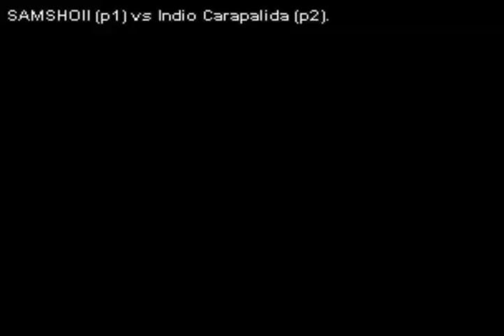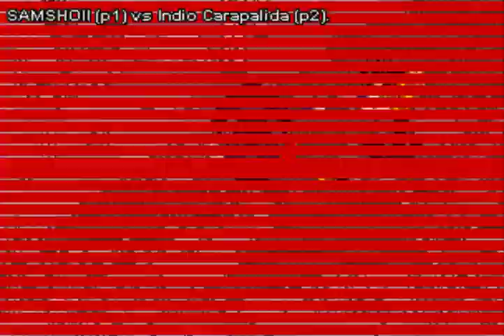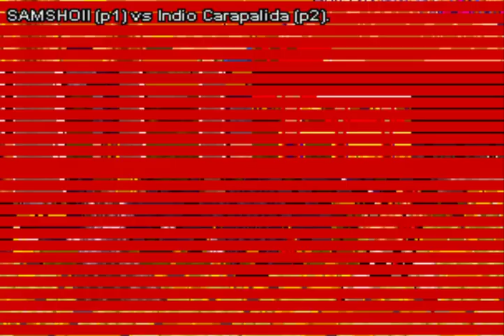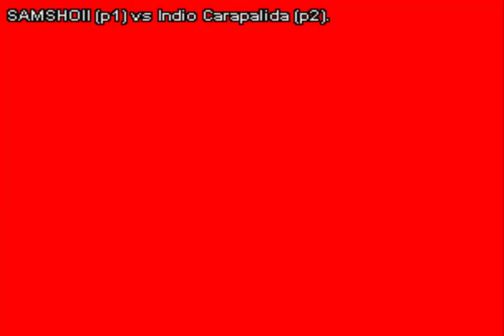SAMSHOII(BRA) X Indio Carapalida(BRA) SAMURAI SHODOWN II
JEBA NEGRA(BRA) X SAMSHOII(BRA) SAMURAI SHODOWN 2